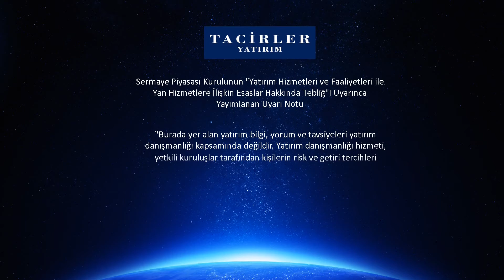20 10 2020 Güne Başlarken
Araştırma Müdürümüz Gökhan Uskuay ile Güne Başlarken